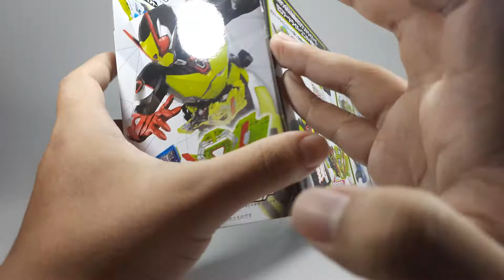DX ZERO-TWO PROGRISE KEY & ZERO-TWO DRIVER UNIT "ฉันจะ หยุดแกเอง!" [Kamen Rider Zero-One]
DX ZERO-TWO PROGRISE KEY & ZERO-TWO DRIVER UNIT
"ถ้าเชื่อมั่น ฝันก็เป็นจริงได้!"
"Zero-Two Driver!"